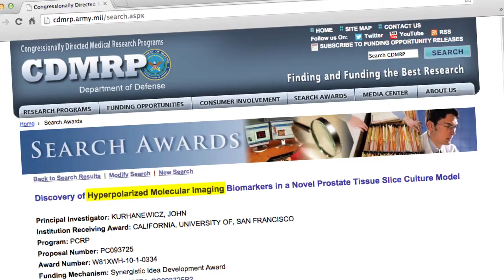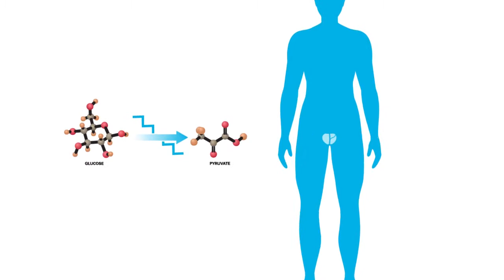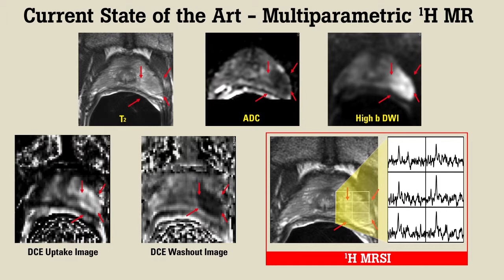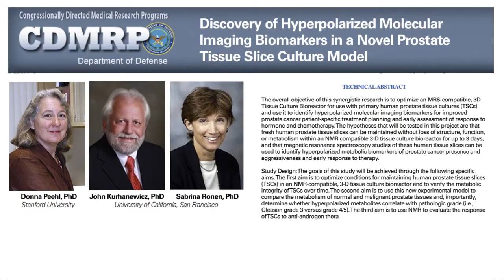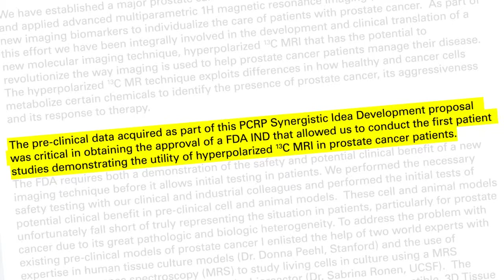Hyperpolarized Molecular Imaging Biomarkers and Prostate Cancer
Hyperpolarized Molecular Imaging Biomarkers in a Novel Prostate Tissue Slice Culture Model. John Kurhanewicz, PhD, University of California, San Francisco. Dr. Kurhanewicz is a CDMRP-funded investigator supported by the DoD Prostate Cancer Research Program (PCRP).